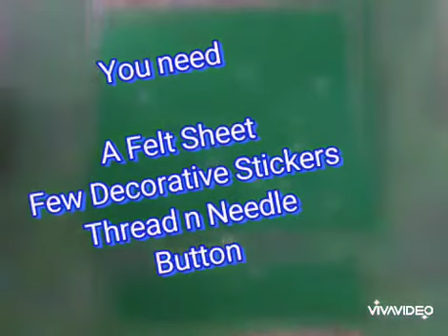Doll House & Purse # Lockdown activity# best out of waste# kids#fun#creativity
Creative Useful Colourful DollHouse from Old Card Board Box ..Stylish Simple& Quick to make Felt Sheet Purse. Create Yours And Share with Us